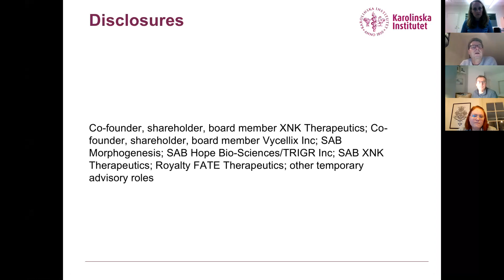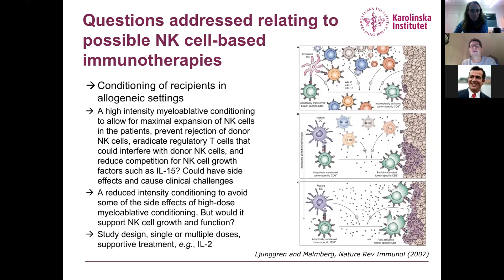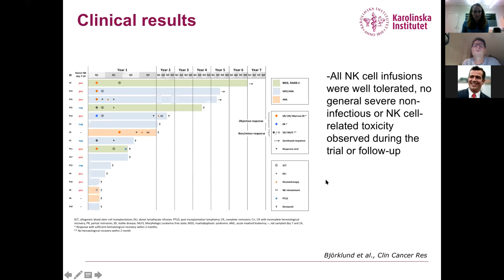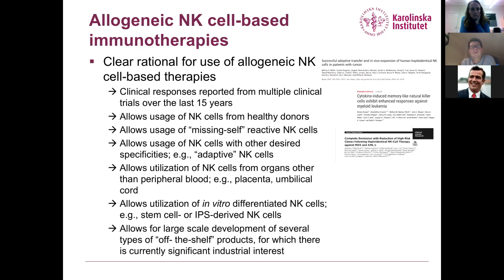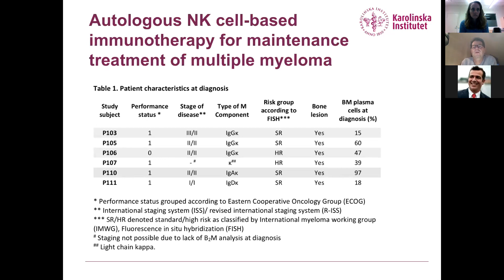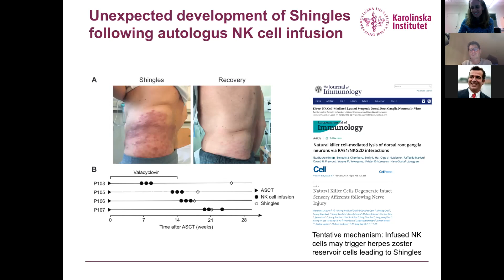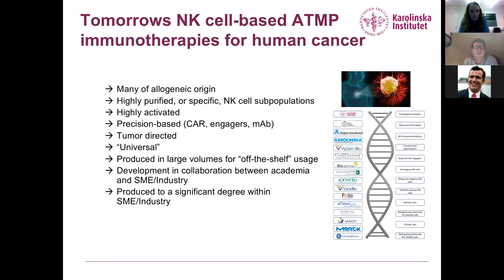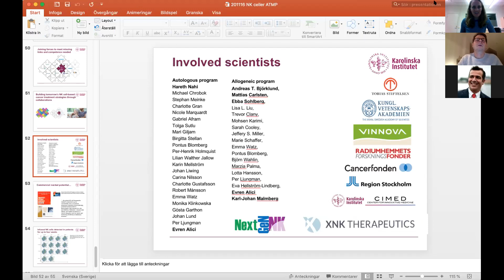NextGenNK update ATMP Sweden 2020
Hear about the world leading research and product development activities going on within the Competence Center, NextGenNK. The Center is coordinated by Karolinska Institutet and collaborates with the Karolinska University Hospital and prominent national and international industrial partners towards development of next generation NK cell-based cancer immunotherapies. Hans-Gustaf Ljunggren presents here the history of NK cell research and product development in Sweden as well as our goals for the future.